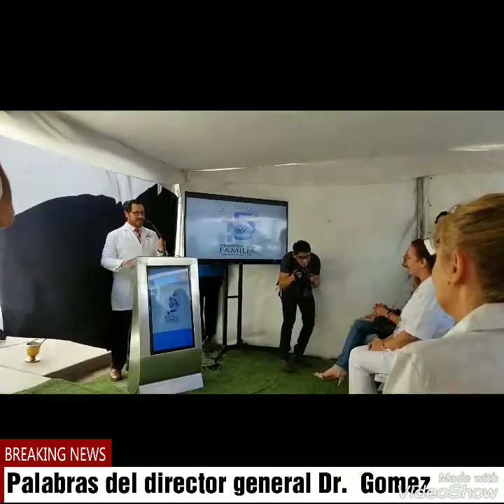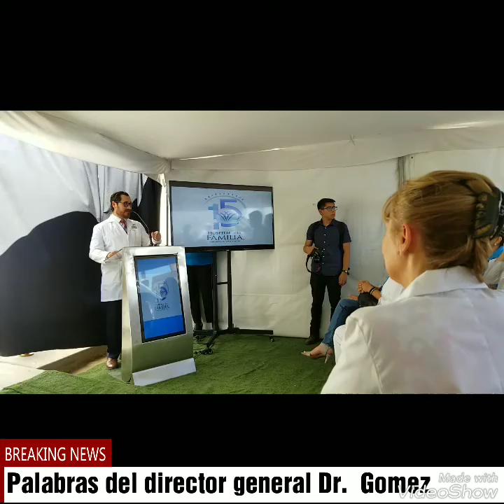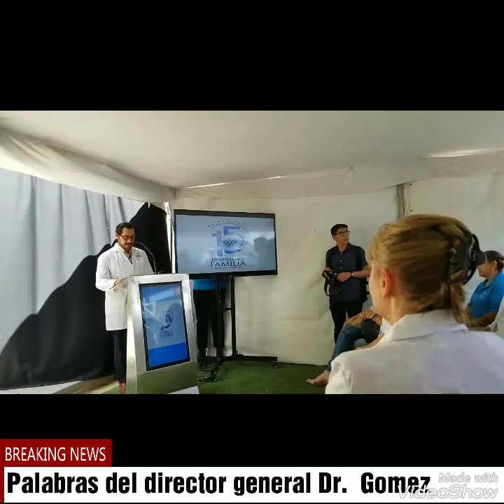Feria de La Salud en Hospital de la Familia